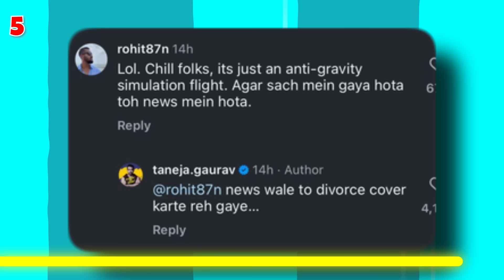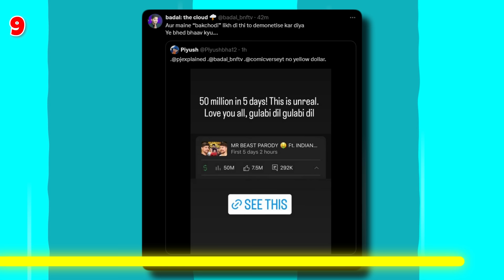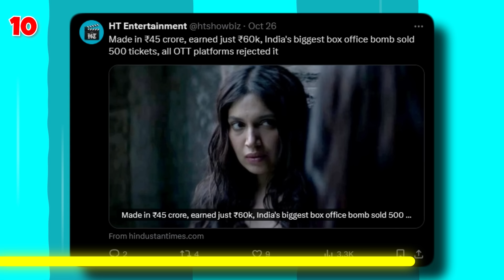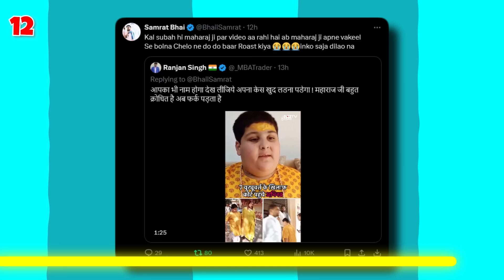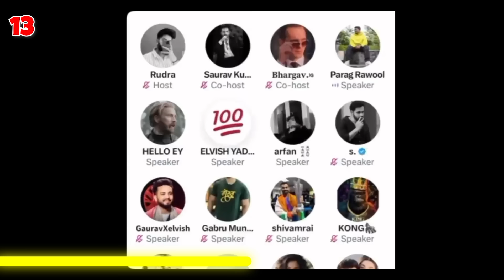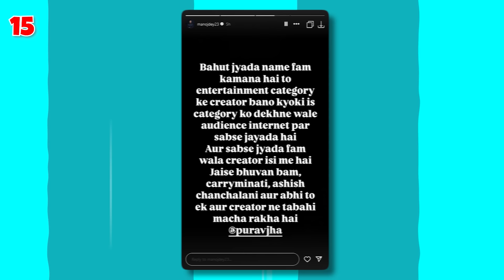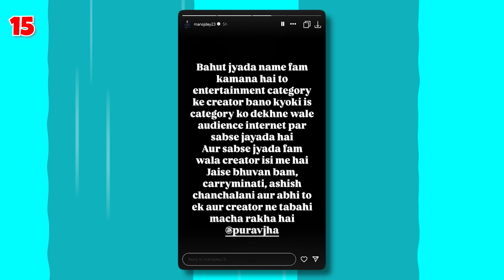Youtubers ANGRY REPLY to Abhinav Arora CASE 😡 | Carryminati STRIKE, Diljit, Samay, Fukra, Flying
Send me news on my Instagram - Send me news on my Instagram

⏰ Timecodes ⏰
0:00 - Abhinav Arora vs Lawrence Bishnoi: A face-off topic between Abhinav Arora and Lawrence Bishnoi, possibly touching on an ongoing conflict or drama.

0:20 - TikToker in Trouble: A TikToker finds themselves in a sticky situation, facing backlash or controversy.

0:33 - Anger at Diljit Dosanjh's Concert: A group or individual expresses frustration or dissatisfaction regarding an incident at Diljit Dosanjh's concert.

1:31 - Samay Raina vs Bollywood: Comedian Samay Raina shares his take on Bollywood, potentially critiquing or humorously challenging the industry.

2:14 - Flying Beast Reacts to His Divorce: Flying Beast responds to discussions or rumors surrounding his personal life and recent divorce news.

2:43 - YouTube's New Update: YouTube introduces a new feature or policy update, sparking interest or concern among creators.

2:55 - Sonu Nigam's Show Disaster: A breakdown of an incident that turned Sonu Nigam's concert into an unexpected disaster.

3:13 - Shocking YouTube Decision: YouTube takes a surprising action that catches creators and viewers off-guard.

3:28 - Rachitroo Not in CarryMinati's Video: Speculation on why Rachitroo was absent from a recent CarryMinati video, leaving fans curious.

3:38 - CarryMinati Copyrights Another YouTuber: CarryMinati takes copyright action against a fellow YouTuber, causing ripples in the community.

3:59 - Bollywood Disaster Movie Exposed: A deep dive exposing a recent Bollywood film that bombed, unveiling possible reasons for its failure.

4:14 - Puneet Superstar Angered by Abhinav Arora: Puneet Superstar reacts furiously to something involving Abhinav Arora, sparking drama.

5:11 - YouTubers Respond to Abhinav Arora: Fellow YouTubers reply or react to Abhinav Arora, adding fuel to the ongoing conversation.

5:38 - Fukra Insaan Exposed for Lying: Fukra Insaan faces allegations of dishonesty, leading to an expose that shakes up fans.

7:25 - Raymond Company Owner's Outburst: The owner of Raymond company voices frustration or anger, likely over a controversial topic.

7:49 - Manoj Dey on Purav Jha: Manoj Dey discusses or comments on Purav Jha, addressing recent events or controversies involving him.